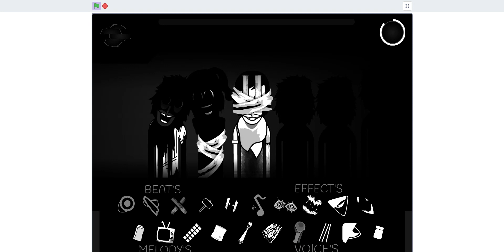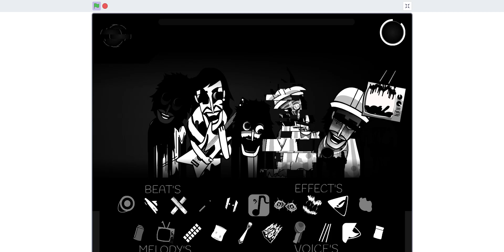orin ayo rewounded New update 2.1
omg wooow